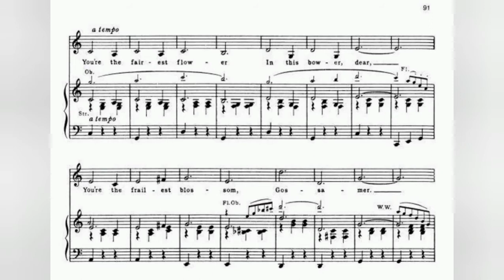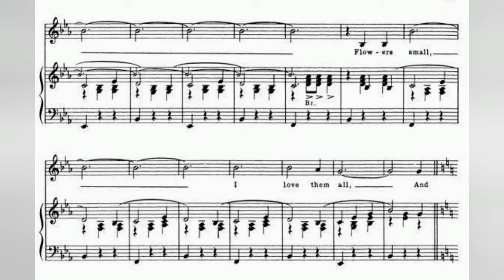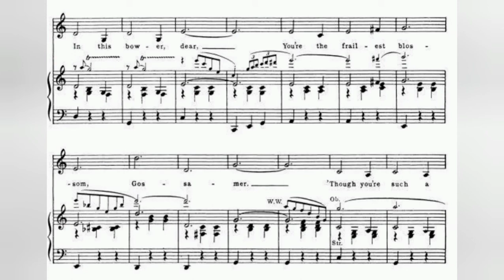You're the fairest flower-piano accompaniment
"Little Mary Sunshine"musical